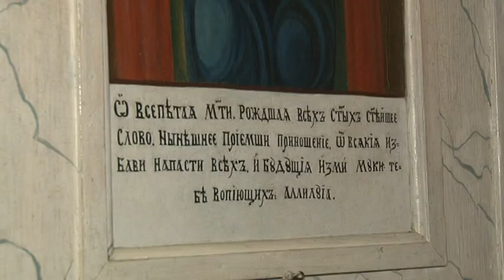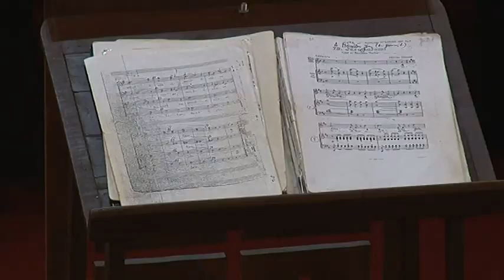Kultúrszoba - kulturális magazin 20190620